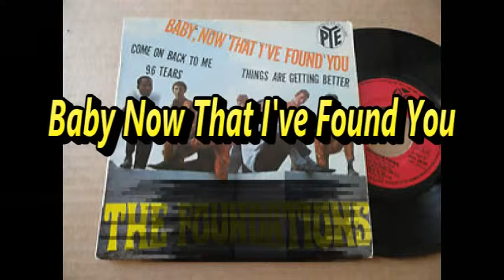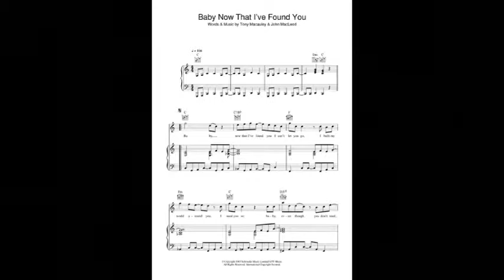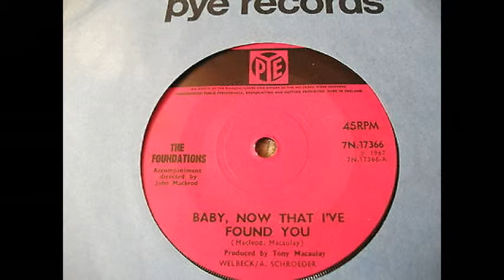The Foundations-Baby Now That I've Found You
The Foundations were a British soul band, active from 1967 to 1970. The group, made up of West Indians, White British, and a Sri Lankan, are best known for their two biggest hits, "Baby Now That I've Found You" (a Number One hit in the UK Singles Chart and Canada, and subsequently Top 10 in the US), written by Tony Macaulay and John MacLeod; and "Build Me Up Buttercup" (a number 3 on the Billboard Hot 100 and number 1 in Canada), co-written by Macaulay with Mike d'Abo, at the time the lead vocalist with Manfred Mann. The group was the first multi-racial group to have a number 1 hit in the UK in the 1960s.